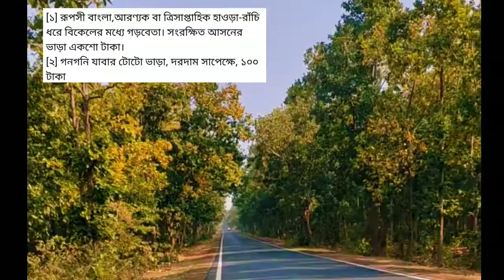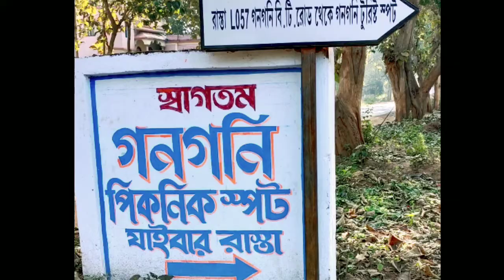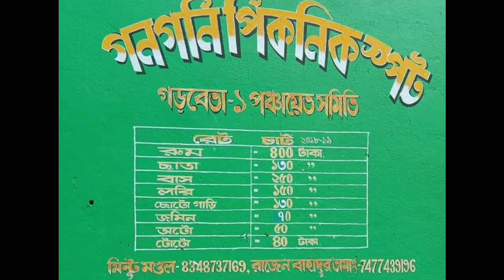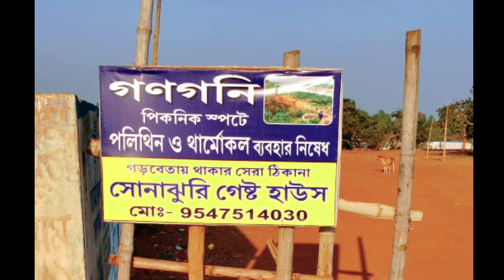Gangani Canyon, Garbeta / A solo bike ride with hero glamour /West midnapur tourist places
গণগনি ক্যানিয়নকে বাংলার গ্রান্ড ক্যানিয়ন ও বলা হয়।এর natural landscape দেখার মতো। সময় হলে অবশ্যই একবার আসবেন এখানে. playlists এ আমার অন্যান্য ভিডিও দেখার অনুরোধ রইল।